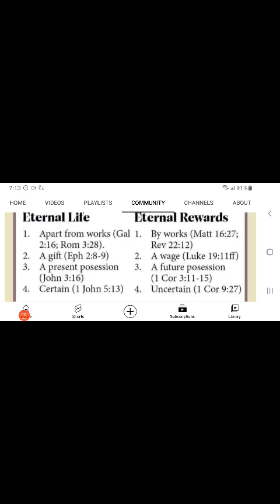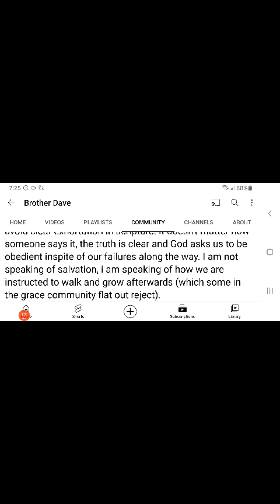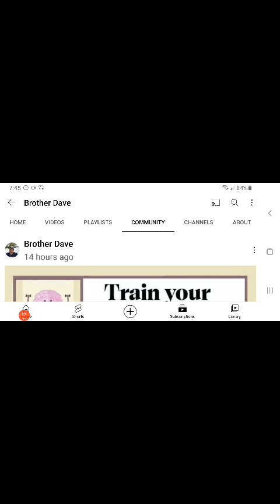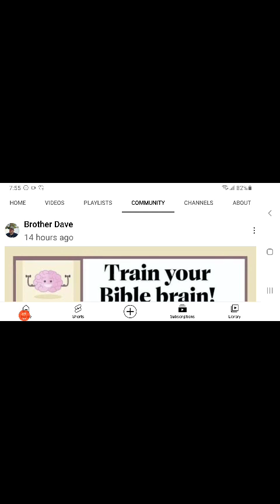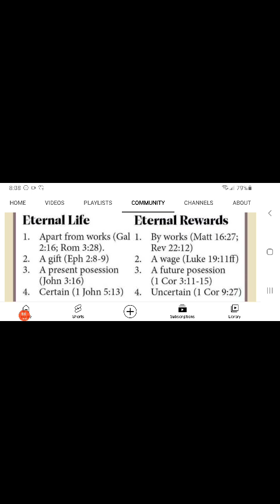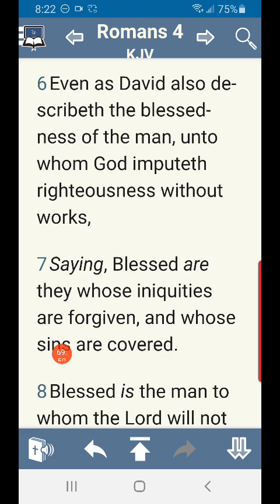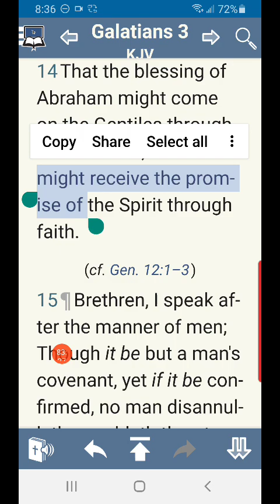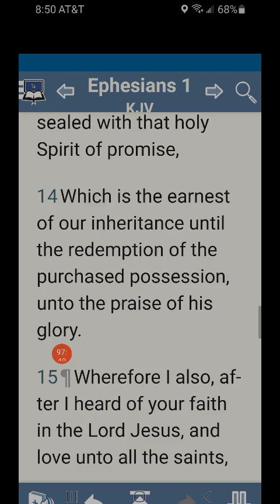how the reward/wage system used by Christians is the incoherent mix of Law/Grace that is galatianism